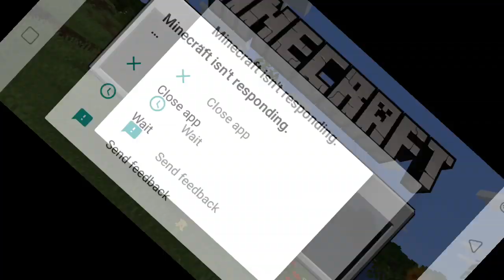Jonathan Hernandez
1